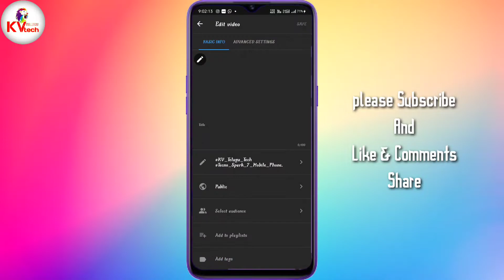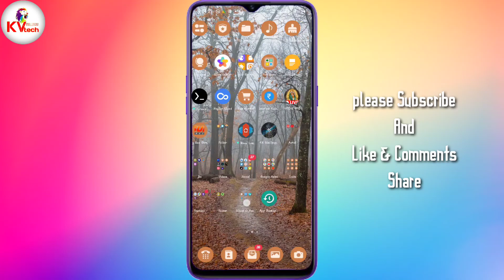How To Apply Youtube Video Thumbnail in Youtube Studio App Just 2Minutes Thumbnail Update KVTelugute